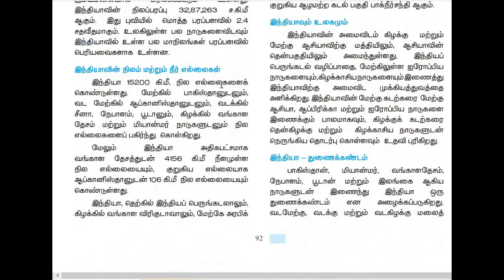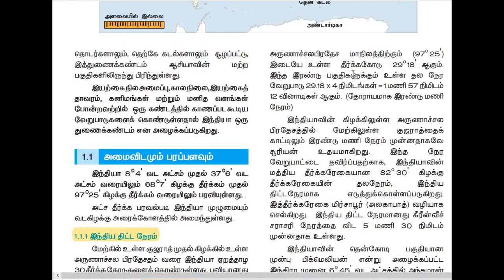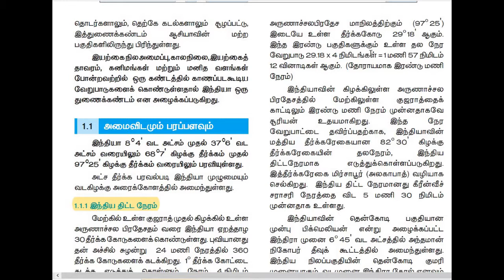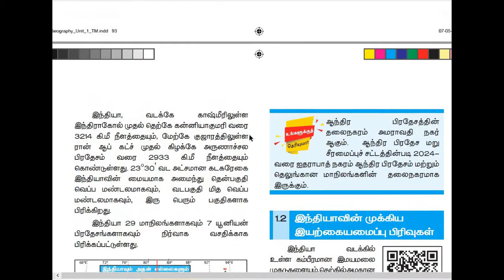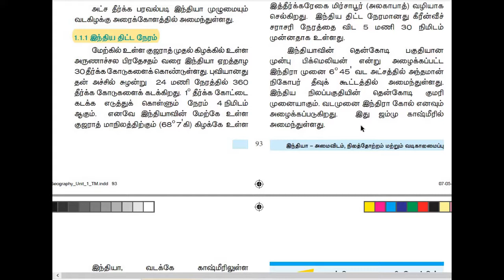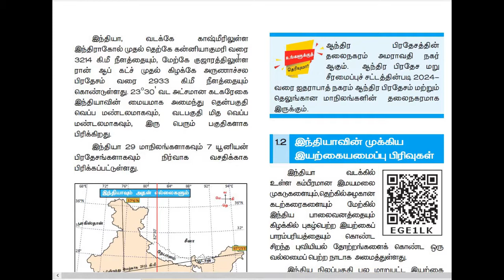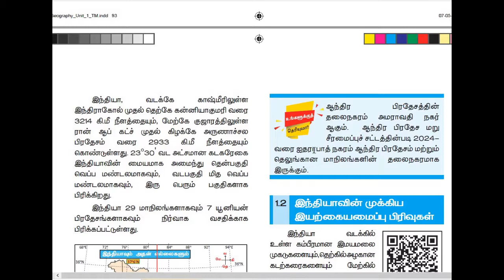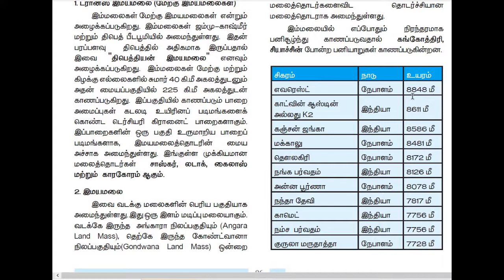10th geography new book|இந்திய திட்ட நேரம்| இந்தியா அமைவிடம் மற்றும் நிலத்தோற்றம்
இந்திய திட்ட நேரம்| இந்தியா அமைவிடம் மற்றும் நிலத்தோற்றம்,10th puvieyal
This video contains samacheer book social science in tamil from classes 6th to 10th.All the important topics are covered with a lot of extra information.At the end of the video you would be clear with your concepts in the subject.Please do subscribe the channel and share your comments.All the best!!!